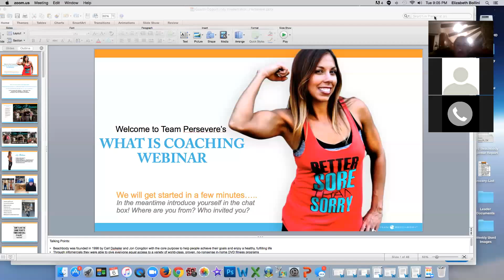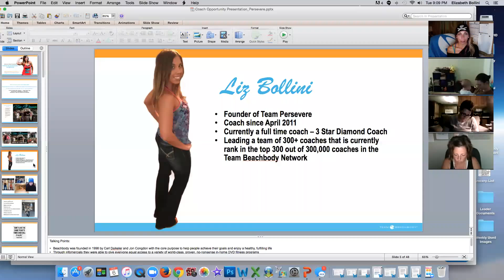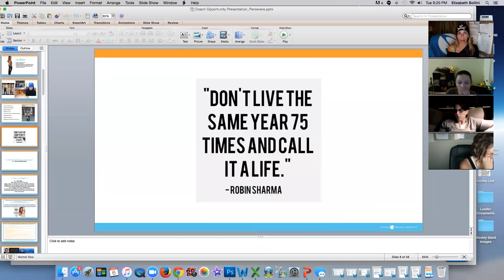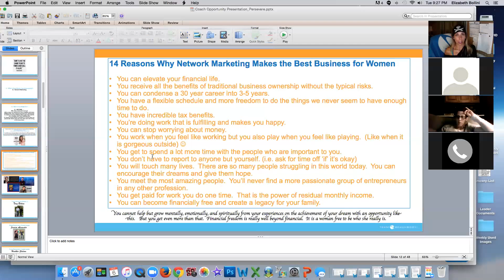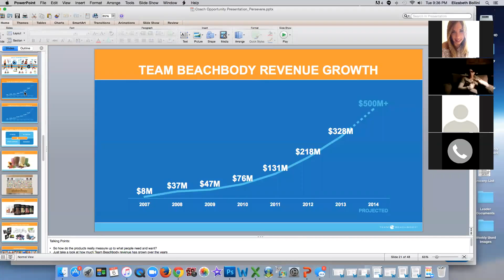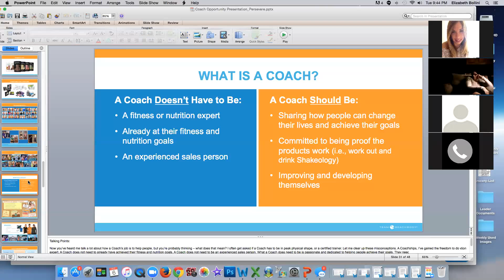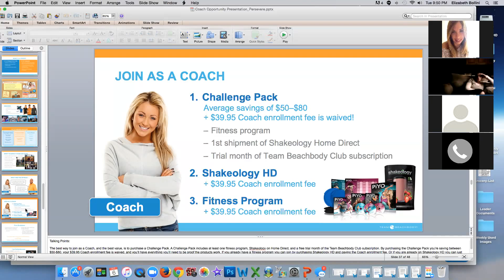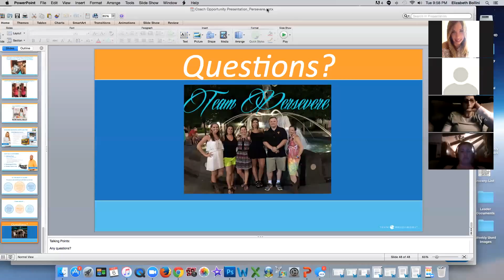Team Persevere What Is Coaching Webinar Oct 6mp4